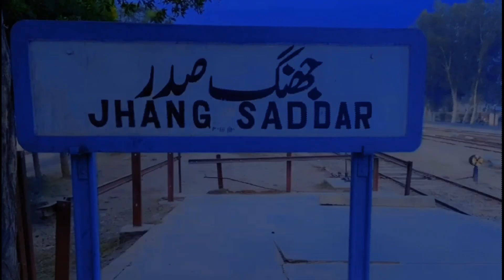Tour my city || aj station pa tour kia🤪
aj ka din ma na vlog nhii bnana tha ek to bad news this to dosrii hum log exercise pa gay tha lakin exercise hum logo na nhii kii thii lakin wha lr ma na chota sa vlog bna diya us ma hum k6 dost shooting kr raha ha or k6 exercise kr raha tha or station ka upr sa short view liya or bhoot hii a6ii views aya i hope ap logo ko ya video passand ayaa gii to must comments like share and subcribe kr dena